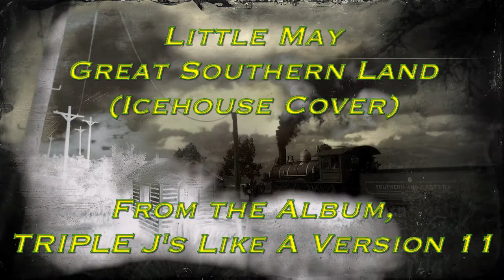IRON MAN Vs NED KELLY GANG Aussie Invasion Day Special! RED DEAD REDEMPTION 2 Online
00:12 Little May - Great Southern Land (Icehouse Cover)
From the Album, TRIPLE J's Like A Version 11
06:08 A.B. Original Ft. Paul Kelly & Dan Sultan - Dumb Things
From the Album, TRIPLE J's Like A Version 13

This Non-Monetised Channel Creator still needs to pay overinflated rent & exorbitant food prices =(
Feel free to donate any amount to keep me alive & keep the Good Vibes Pumpin'!

Each Artwork has over 50 products to buy from T-Shirts to Posters to Stickers & More!*
*Note: YT Thumbnail artwork coming soon!